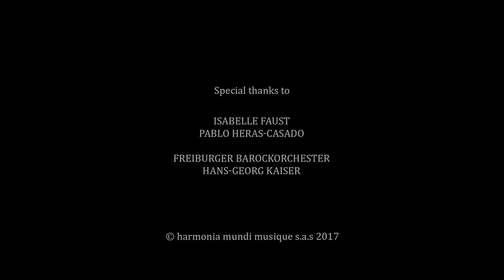F. Mendelssohn / Reformation Symphony / Pablo Heras-Casado / Teaser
Violin Concert
The Hebrides Overture
Symphony #5 "Reformation"
Isabelle Faust, violin
Freiburger Barockorchester
Pablo Heras-Casado